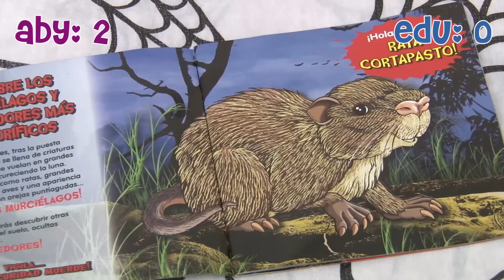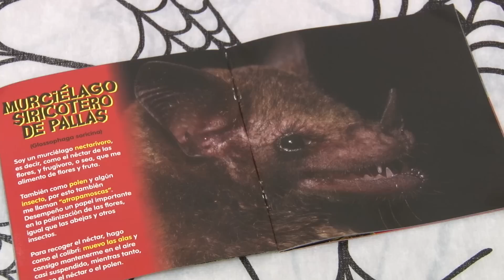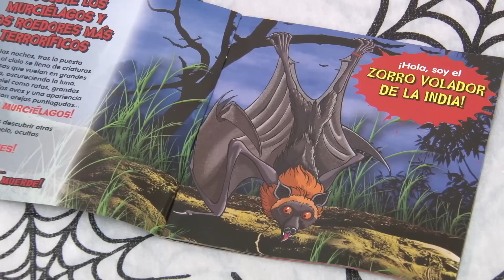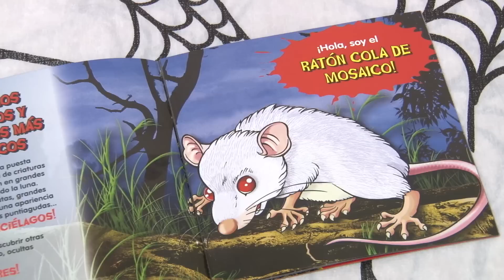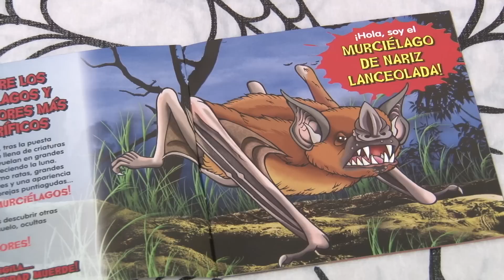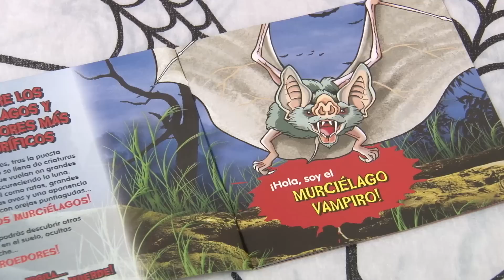Especial Halloween. BATS & CO. Reto Bruja contra Vampiro.